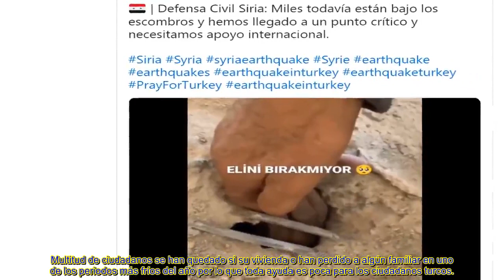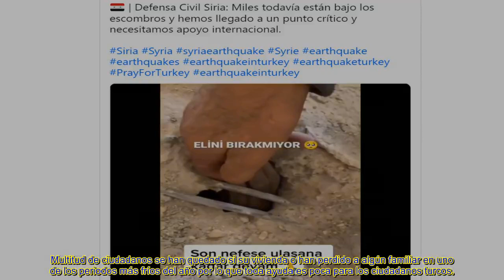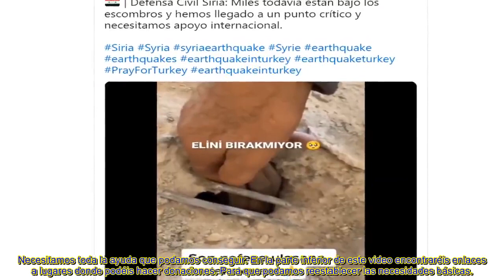𝙀𝙡 𝙜𝙧𝙞𝙩𝙤 𝙙𝙚𝙨𝙚𝙨𝙥𝙚𝙧𝙖𝙙𝙤 𝙙𝙚 𝙆𝙚𝙧𝙚𝙢 𝘽𝙪̈𝙧𝙨𝙞𝙣 𝙖 𝙩𝙤𝙙𝙤 𝙚𝙡 𝙥𝙡𝙖𝙣𝙚𝙩𝙖